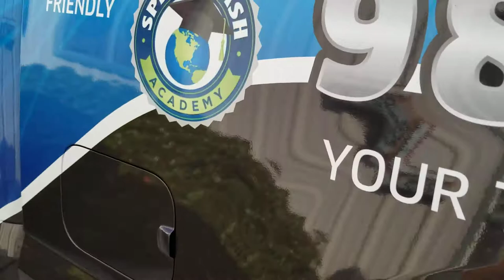Blue Lizard Soft Washing/Pressure Washing F250 Partial Wrap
new partial truck wrap we did on an F250 for Blue Lizard Services based in Covington Louisiana.
By Picture This Wraps and Graphics